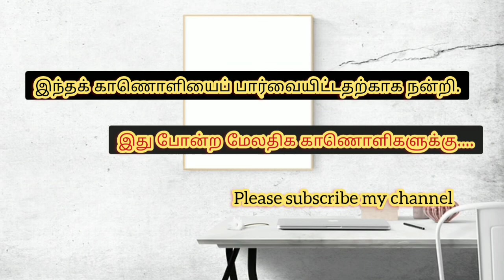ஹிட்லரின் மரணத் தொழிற்சாலை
உலக சரித்திரத்தையே மாற்றி அமைத்த அடால்ஃப் ஹிட்லர் தொடர்பான சில விடயங்களை நோக்குவதாக இக்காணொளி உள்ளது.